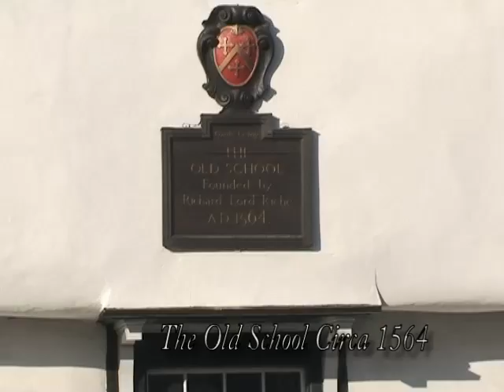THE HAUNTED MAUSOLEUM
Here I visit Holy Cross Church, Felsted to investigate the mausoleum of the Riche family.
On this investigation one of the oddest EVP`s is captured in a strange place, and I get the opportunity to share this experience with you, which I hope you`ll rate.

Richard Rich, 1st Baron Rich (1496/7  12 June 1567), was Lord Chancellor during the reign of King Edward VI of England. He was the founder of Felsted School in Essex in 1564.

Thomas More told Rich at the time of More's trial that he was reputed light of his tongue, a great dicer and gamester, and not of any commendable fame; but he was a commissioner of the peace in Hertfordshire in 1528, and in the next autumn became reader at the Middle Temple.

Rich was an executor of the will of King Henry VIII, on which much suspicion has been thrown, and on 26 February 1548 he became Baron Rich of Leez. In the next month he succeeded Wriothesley as chancellor, an office in which he found full scope for the business and legal ability he undoubtedly possessed. He supported Protector Somerset in his reforms in church matters, in the prosecution of his brother Thomas Seymour, and in the rest of his policy until the crisis of his fortunes in October 1549, when he deserted to Warwick (afterwards Northumberland), and presided over the trial of his former chief. His daughter had married Warwick's eldest son, Henry (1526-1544/5; died at Boulougne). He was one of the subscribers of the device of 21 June 1553 settling the crown on Lady Jane Grey, but swiftly abandoned his support (as indeed almost everyone did). During the final years of Henry's, Edward's, and Mary's reigns, he was in favor of whatever religion was in power; he was not Catholic enough to oppose the persecution of the Church under Somerset and Northumberland, and he enthusiastically persecuted Protestants during Mary's reign.